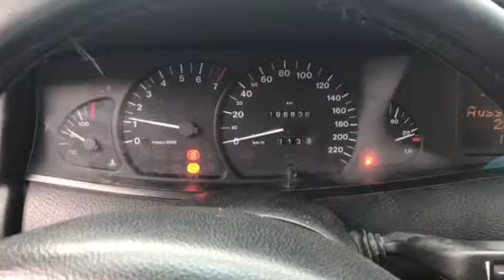Motorland 209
Opel omega b